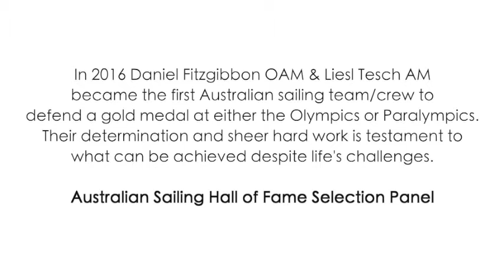Fitzgibbon & Tesch - 2017 Australian Sailing Hall of Fame Inductees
In 2016 Daniel Fitzgibbon OAM & Liesl Tesch AM became the first Australian sailing team/crew to defend a gold medal at either the Olympics or Paralympics. Their determination and sheer hard work is testament to what can be achieved despite life’s challenges.